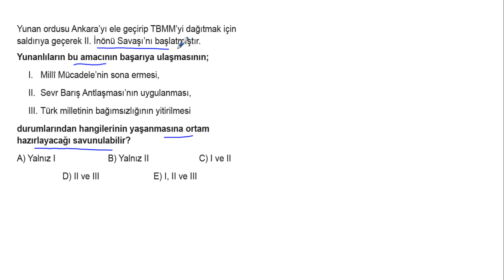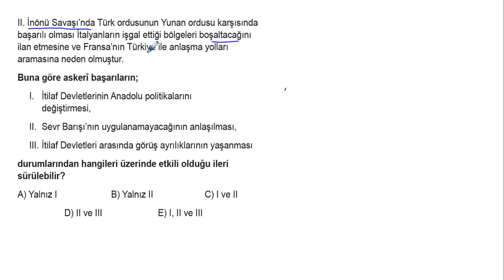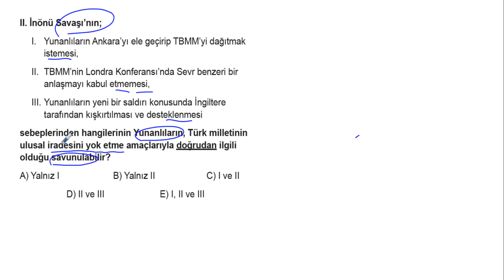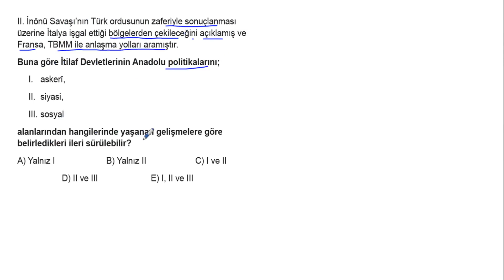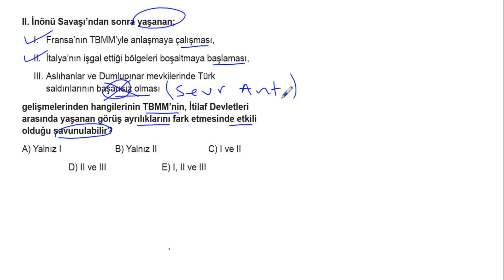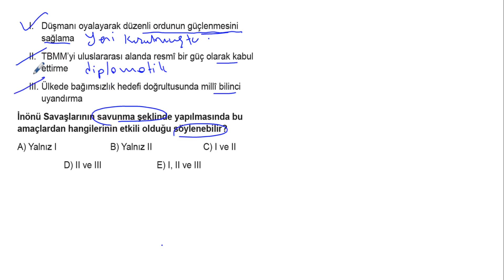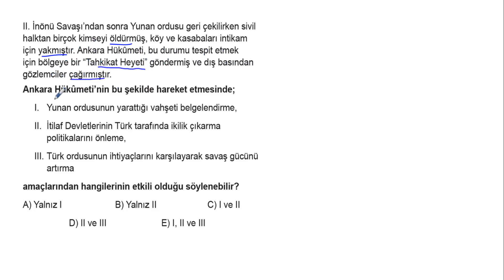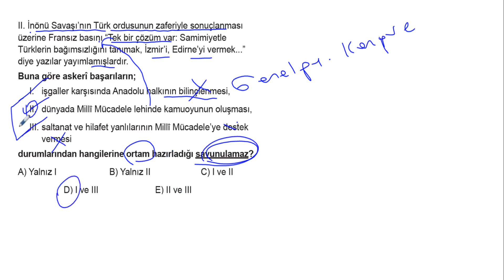TYT Tarih Soru Bankası Bölüm 12 Test 3 Soru Çözümleri